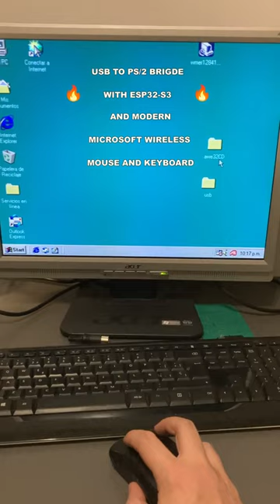Discover My Creation: Universal Keyboard and Mouse Adapter with ESP32 Turn the Past into Future!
Revive the past with the future! Introducing my innovative universal keyboard and mouse adapter, compatible with USB, PS/2, and serial ports, powered by ESP32. I designed this board so you can use your modern USB keyboards and mice on older computers without taking up extra space. Turn any vintage computer into a modern machine instantly. Discover it now and bring your retro devices to life! 🚀✨